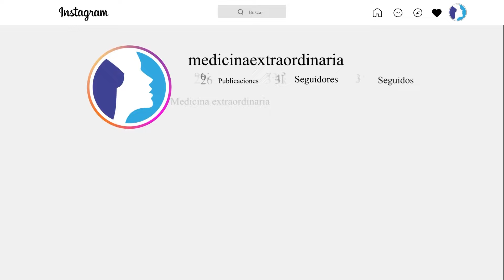Pechos Abultados y Femeninos en Varones 🙈 Ginecomastia o Pseudoginecomastia 🌺 Dra Lizbeth Zuñiga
🔥 ELIMINA los Pechos Femeninos con Cirugía...Dra. Lizbeth Zúñiga